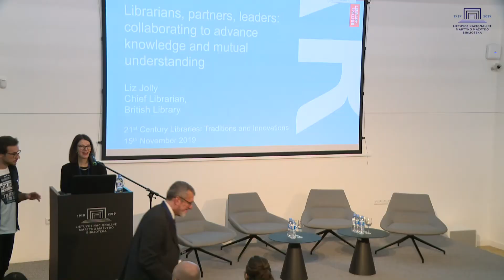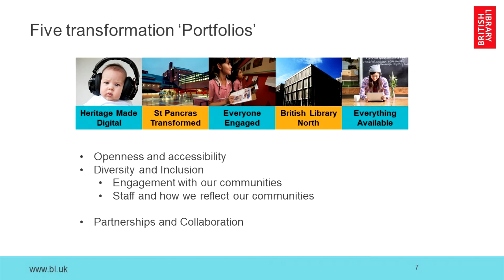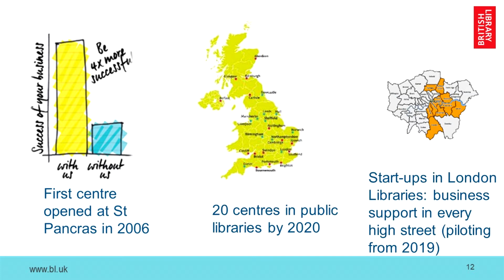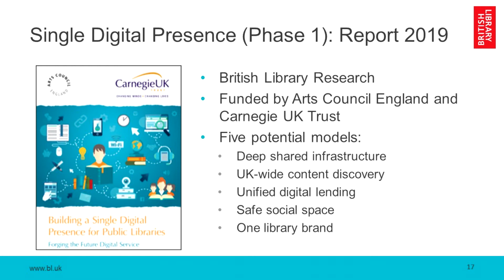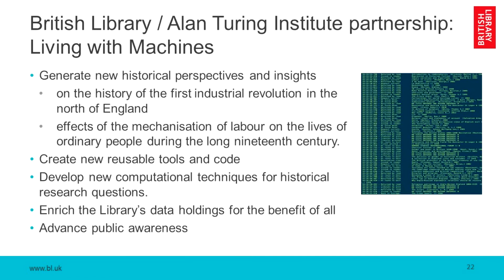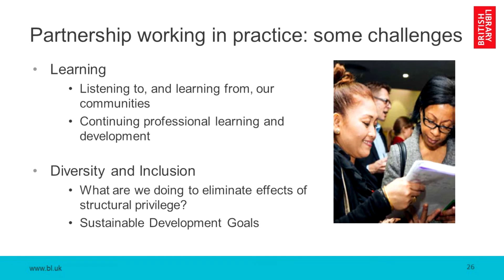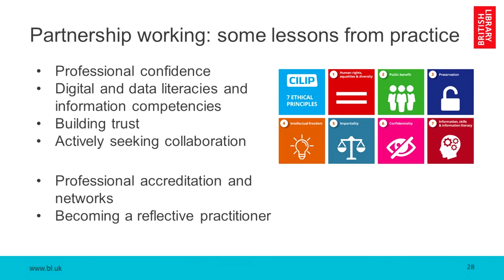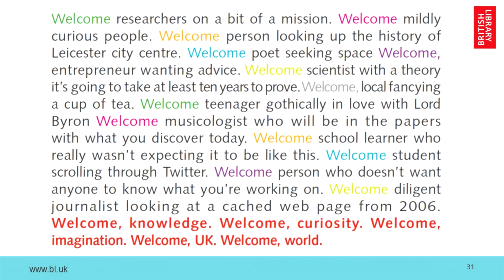“Librarians, Partners, Leaders: Collaborating to Advance Knowledge and Mutual Understanding”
Liz Jolly, Chief Librarian of the British Library